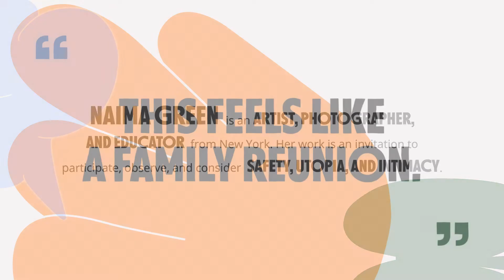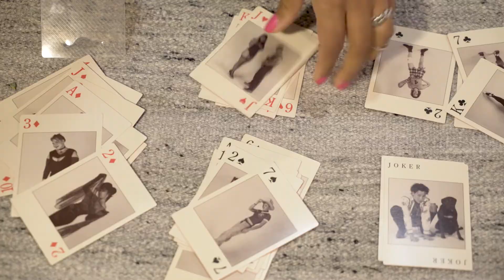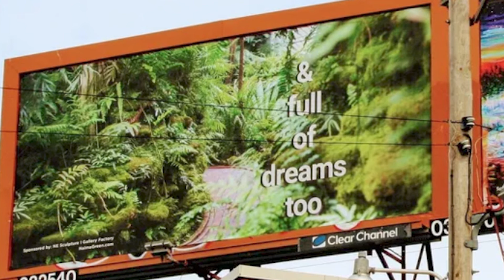Naima Green | Cultures of Care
What pieces of the present are missing from the archives of the future? What if we looked more at possibility and intimacy, rather than death?

Naima Green is an artist, photographer and educator from New York. Her work is an invitation to participate, observe and consider Safety, Utopia and Intimacy. Check out Naima's photography and other work at her

Cultures of Care is a project from the Othering & Belonging Institute at UC Berkeley.

— CREDITS —
Project directed by Giovanna Fischer and Evan Bissell
Video edited by Majo Calderón
Designs and animations by Yuri Sakakibara
Photos & additional footage courtesy of Naima Green and Mala Forever